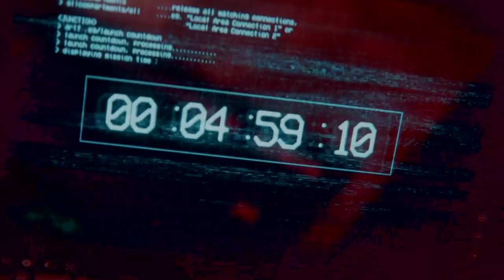Resident Evil Resistance - Waited 10 Mins for 3 RAGE QUITTERS (Qnonymous, SkaterSkinz, Lyrical_BPM)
I see screenshots posted all the time on the Resident Evil Resistance community about Masterminds rage quitting from these entitled survivor mains, but I never hear or see the opposite (mostly because everyone knows survivors are more OP than Masterminds, whether they want to admit it publicly or not). I waited over 10.5 minutes just to have this 3-man squad of baby bitches DC right at the beginning of the match: Rank 33 Tyrone (Qnonymous), Rank 20 Samuel (SkaterSkinz), and Rank 12 Valerie (Lyrical_BPM). I felt bad for the January, but the three Annettevoice lines fit perfectly with what happened in the match.